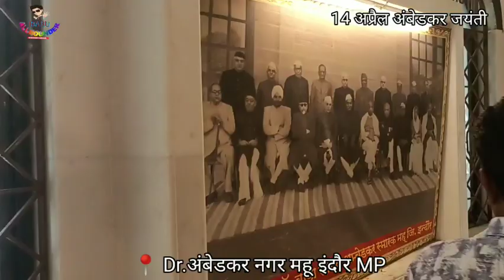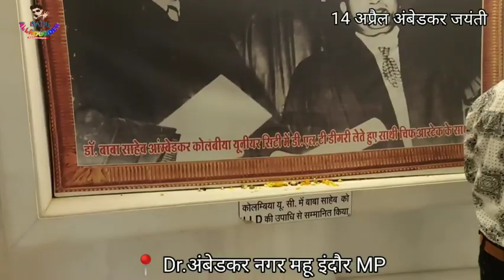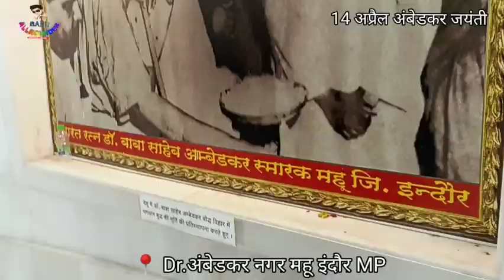VLOG II Dr.B.R.अंबेडकर जी की जन्म भूमि महू इंदौर 🙏 जयभीम JaiBhim 🔵 जय भारत 🇮🇳